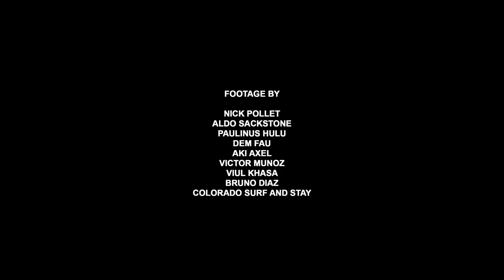DAILY GAMBLING - Laura Coviella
Surfing is often like a casino; you go in frenetic to make your all-in or nothing bet—GLORY or BUST!
This summer felt like a casino game; I waited until the last moment to bet it all, hoping to catch the best waves, with no more than 24 hours in advance to decide, relying on this strategy as my only joker to arrive on time for the targeted swell.
A 6-week casino with 3 different cultures—I’d say that, despite the odds, we won most of the games.

El surfing a menudo es como un Casino, acudes frenético para hacer tu apuesta a todo o nada  ¡GLORIA o QUIEBRA!
Este verano fue como un juego de Casino, esperaba al último momento para apostarlo todo con la esperanza de poder encontrar las mejores olas, con no más de 24h de antelación para decidir, siendo esta estrategia mi único Joker para llegar a tiempo al Swell apostado.
Un Casino de 6 semanas y 3 culturas diferentes, diría que, a pesar del azar, ganamos la mayor parte de las partidas.